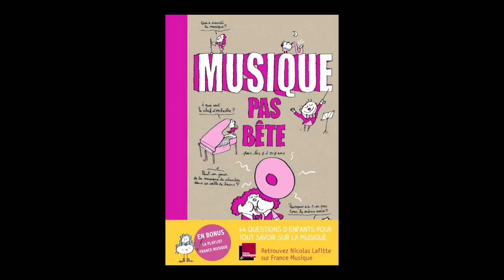Nicolas Lafitte - Musique pas bête : pour les 7 à 107 ans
Nicolas Lafitte vous présente son nouvel ouvrage "Musique pas bête : pour les 7 à 107 ans " aux éditions Bayard Jeunesse France musique .